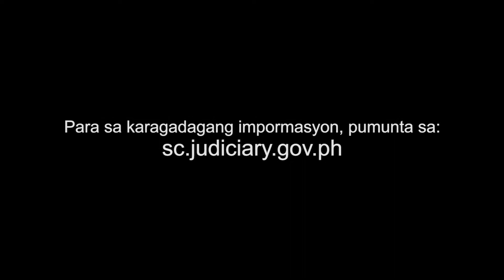Small Claims cases (Video 2)